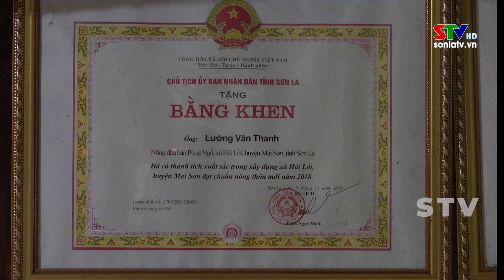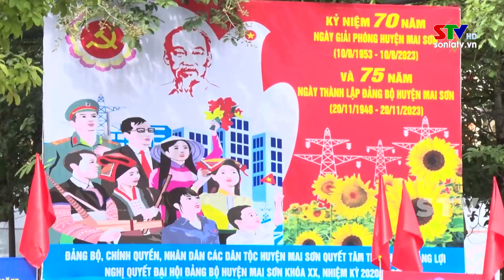Trang cơ sở huyện Mai Sơn ngày 4/8/2023